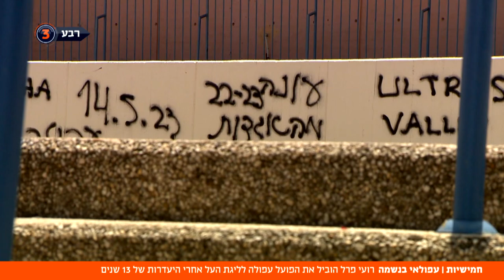אחרי 13 שנה עפולה שוב עם הגדולות של הכדורסל הישראלי. כתבה מתוך חמישיות.